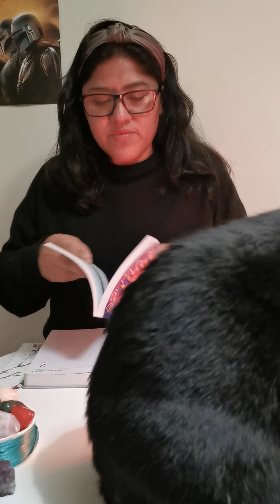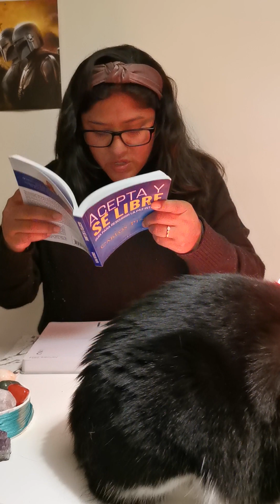Dia 17 Encontrado el bienestar | Acepta y se libre | el poder de tu mente | Paz interior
¡Descubre el camino hacia tu mejor versión con mi libro de superación personal!

¿Alguna vez has sentido que estás atrapado en una rutina que no te satisface? ¿Te has preguntado si podrías alcanzar tus metas y sueños, pero no sabes por dónde empezar? No estás solo, y tengo la respuesta que estás buscando.

Mi libro de superación personal es tu guía definitiva para transformar tu vida. En sus páginas, encontrarás las herramientas y estrategias probadas que te ayudarán a desbloquear tu máximo potencial y alcanzar tus objetivos más ambiciosos. Aquí te presento algunas de las razones por las que este libro cambiará tu vida:

Inspiración y Motivación: Descubrirás historias de personas reales que han superado obstáculos.